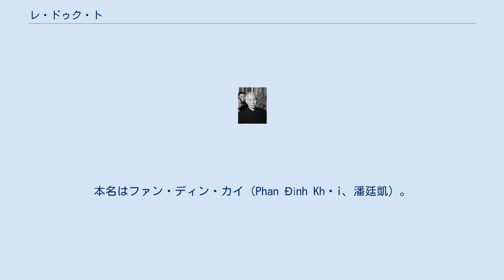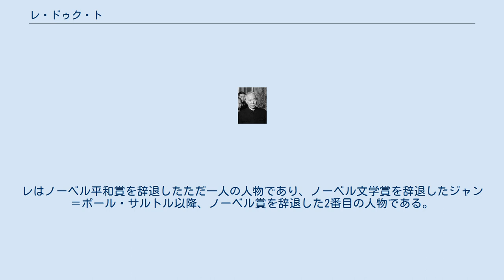レ・ドゥク・ト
レ・ドゥク・ト（黎徳寿  、ベトナム語: Lê Ðức Thọ, 漢字: 黎德壽 発音、1911年10月14日 - 1990年10月13日）とは、ベトナムの革命家、政治家。
日本のマスメディアではレ・ドク・トまたはレ・ドクトと表記されることが多かった。
本名はファン・ディン・カイ（Phan Đình Khải、潘廷凱）。
 フランス統治時代の1911年、北部ナムディン省に生まれた。
 1929年、「インドシナ共産党」（1930年に成立したインドシナ共産党の前身）に入党。
フランス領インドシナ当局に1930年から1936年までと、1939年から1944年までの2回投獄された。
釈放後、北部で活動。
 1945年、インドシナ共産党中央委員に選出。
第一次インドシナ戦争中は、レ・ズアンの元で南部中央局副書記を務めた。
 ジュネーヴ協定後の1954年、北部に戻る。
1955年8月、ベトナム労働党第2期中央委員会第8回総会において党政治局員に選出され、土地改革の後始末と党の整風運動の責任者となった。
 1956年末、党人事を扱う党中央組織委員会委員長に就任。
人事権を掌握し、イデオロギー部門に睨みをきかせるレ・ドク・トの存在はレ・ズアンの第一書記への道を開いたとも言われる。
 1960年の第3回党大会において政治局員に再選出され、党内序列第7位に昇格。
1968年、再び南部に派遣され、南部中央局副書記。
直後から後述のパリ和平協定交渉に取り組む。
 1986年、第6回党大会で引退し、党中央委員会顧問に就任、死去まで務めた。
 アメリカ合衆国は、1960年代初期、積極的にベトナム戦争に参加した。
1968年から1973年の間に数度にわたり、フランス共和国の首都パリで和平会議（いくつかは公開で、いくつかは秘密裏に）が開かれた。
スァン・トゥイがパリでの会議でベトナム民主共和国を代表する公式の交渉団を率いていたが、レ・ドゥク・トと国家安全保障問題担当大統領補佐官ヘンリー・キッシンジャーは、1970年2月以降秘密会談を重ね、結局これが1973年1月27日のパリ協定での停戦につながった。
 協定の基本的な条件は次のようなものである： 1月27日が一般的に和平協定の成立日とされているが、会談は必要に迫られて続けられた。
散発的な戦闘がいくつかの地域で続けられた。
アメリカ合衆国軍の地上軍は3月29日までに撤退したが、ベトナム民主共和国への爆撃は続いた。
双方に停戦違反行為の疑惑が相次いだため、和平合意を再び軌道に戻すべく、キッシンジャーとレ・ドゥク・トはパリで1973年5月と6月に会談した。
1973年6月13日、アメリカ合衆国とベトナム民主共和国は、パリ協定の全面的な実現に向け相互に支援することを誓う共同声明に署名した。
 レ・ドゥク・トとヘンリー・キッシンジャーは、共に『パリ協定 — 停戦と米国のベトナムからの撤退 — 』での交渉における尽力を理由に、1973年のノーベル平和賞を受賞した。
しかし、レは『ベトナムにまだ平和が訪れていない』と述べて、賞を辞退した。
レはノーベル平和賞を辞退したただ一人の人物であり、ノーベル文学賞を辞退したジャン＝ポール・サルトル以降、ノーベル賞を辞退した2番目の人物である。